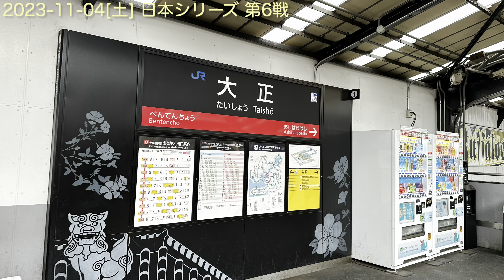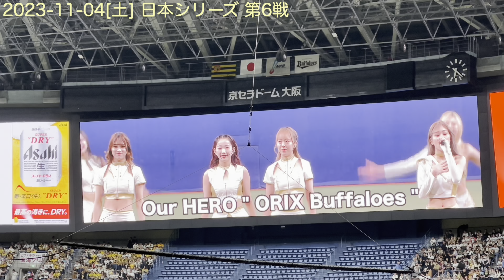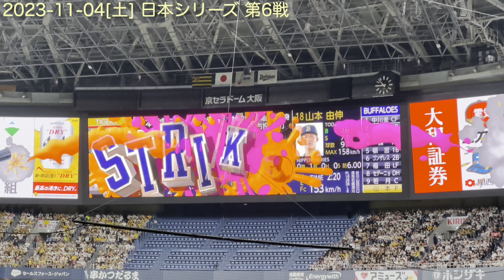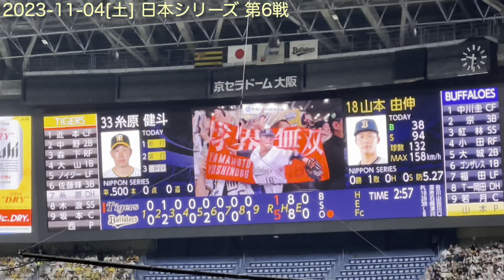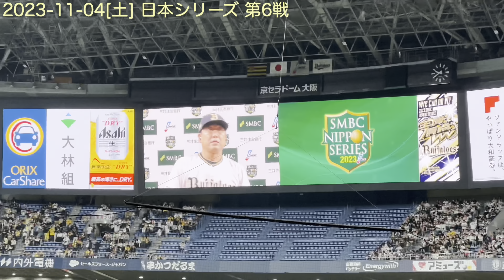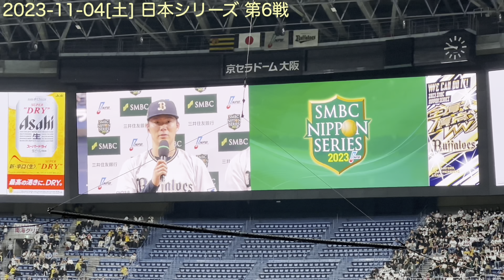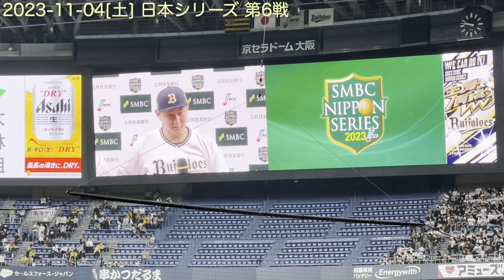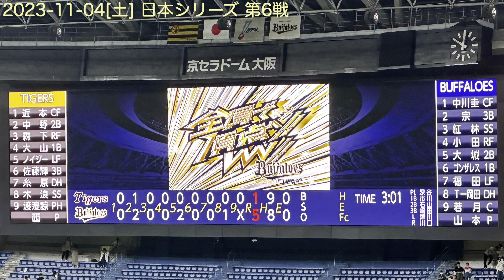2023-11-04 ORIX観戦102回目 オリックス バファローズ SMBC日本シリーズ野球観戦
山本由伸 完投 14奪三振

日本最後の投球？ 山本由伸 無双
1失点ながら14奪三振

ポストシーズン 初勝利
打線も 紅林弘太郎2ランHR 頓宮裕真 ソロHR
等でサポート。

タイガースファンの多い京セラドーム大阪で快勝
3勝3敗

さぁ 最終戦
いい試合をして 日本一へ！